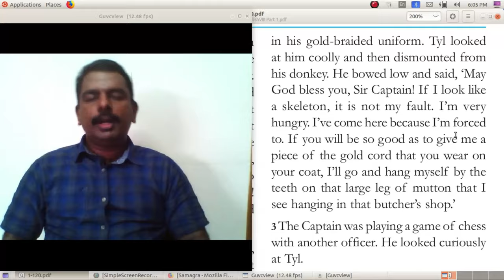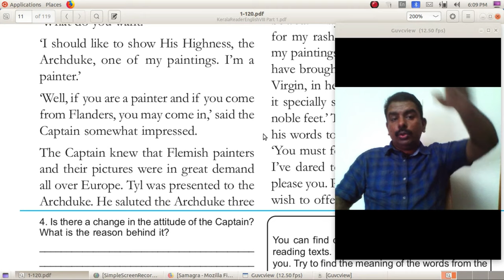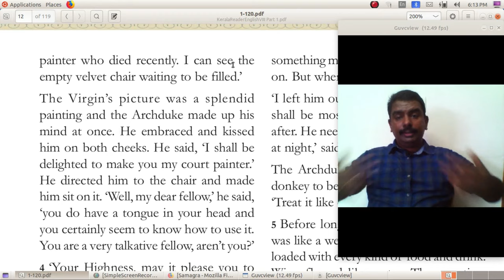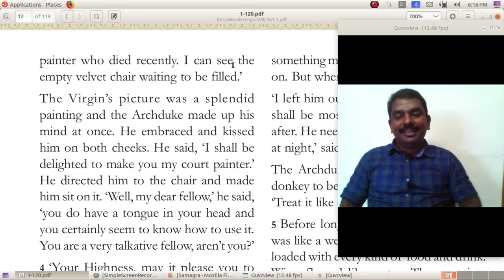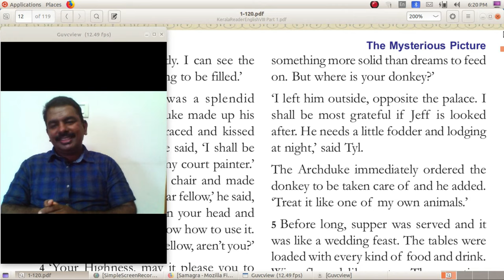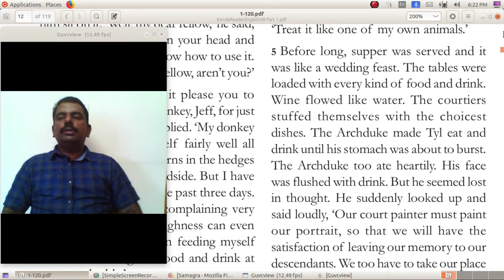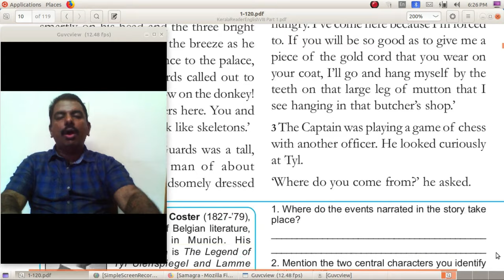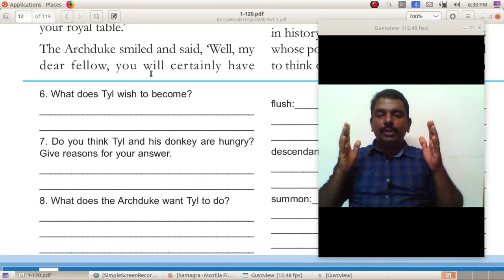KeralaSyllabusEnglishChapter1MysteriousPicturePart2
JOBY MATHEW THEKKETHIL